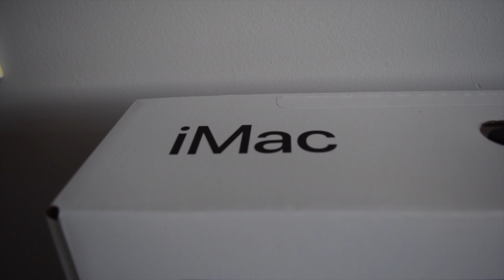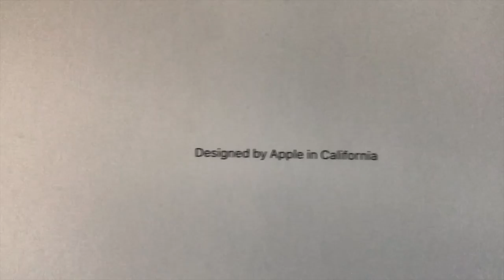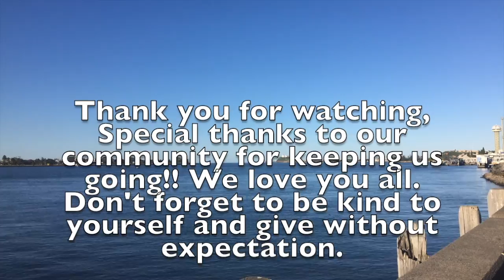Technology, Roadtrips, Dream teams, Oh My!!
This week we meet our new team members and remind you of where we've come from and where we're going!!

We talk about the importance of building a team that will work for you and Luke has a bit of fun on a road trip and unboxing his new iMac